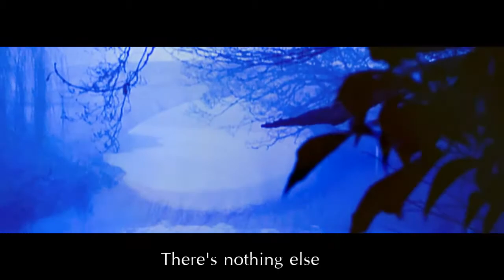There's nothing else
Acceleration Project - No. 7∞

--Slow Mo/Experimental Video--

A short interpretation of:
The Blessings - Spiritual America
which contains a speech that really caught my attention, but yet do not know who from...

You can grab this song (and many others) for free here, check it out:

Thank you to Ellie Booth for letting me steal her camera, and thank you Katie Coppack for supplying an eye :)